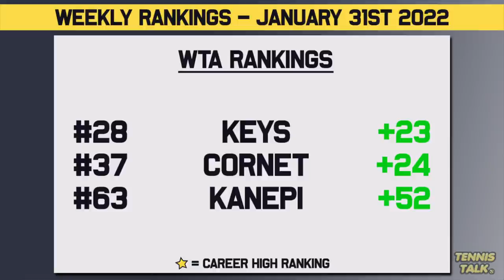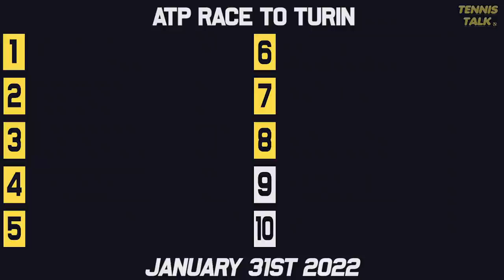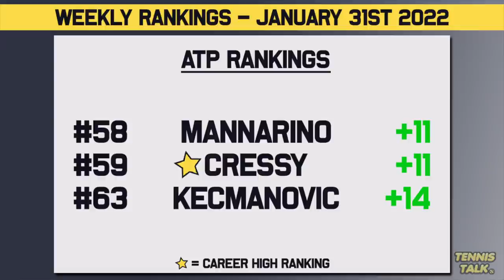Nadal, Barty win Australian Open 2022 | Federer, Williams Fall | Tennis Rankings News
With the 2022 season underway and the Australian Open 2022 complete we go through the power rankings for the ATP and WTA Tours to see who has risen and fallen in the ranks. Some big names have dropped dramatically and some changes have been made tot he top 10.

0:00 | Intro
0:23 | Past Results
0:55 | WTA Rankings
1:49 | WTA Finals Race
2:38 | WTA Ups/Downs
3:38 | ATP Rankings
4:11 | ATP Finals Race
4:51 | ATP Ups/Downs
5:51 | Outro